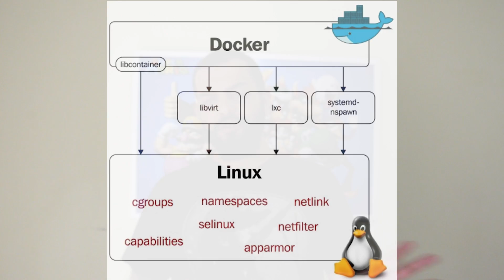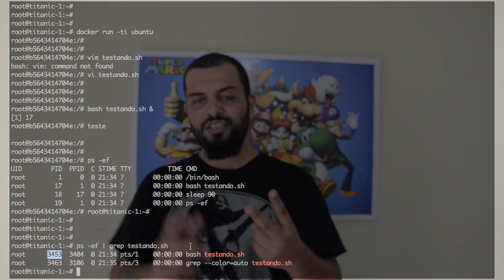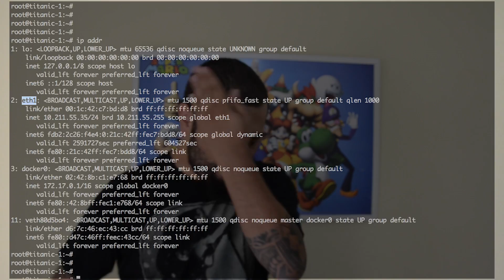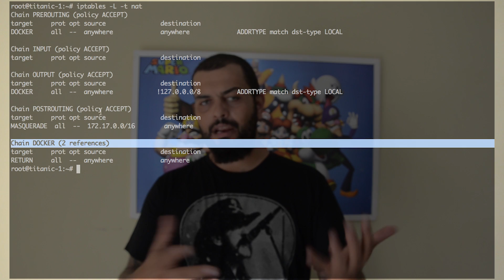Docker Internals, Namespaces, CGROUP, Netfilter container | Descomplicando o Docker V1 - Parte 4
Bora lá conhecer alguns componentes do kernel Linux que o docker utiliza para seu funcionamento!

Treinamento Descomplicando o Docker de 2016! Aproveite para aprender muito sobre Docker e containers!

DESCOMPLICANDO O DOCKER V1 - 04 - Docker Internals, Namespaces, CGROUP, Netfilter container